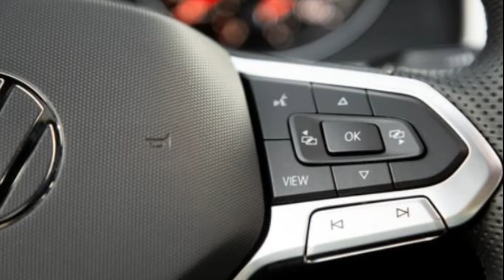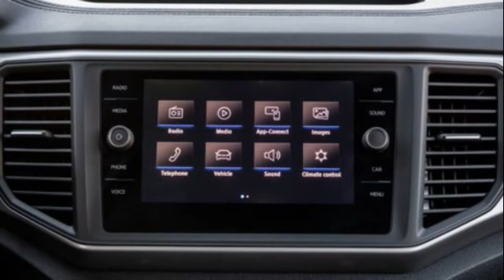2022 Volkswagen Atlas Cross Sport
2022 Volkswagen Atlas Cross Sport

Chopping the roof of the squareback Atlas and removing that model's third row of seats is the formula Volkswagen followed when creating the 2022 Atlas Cross Sport. Usually when a manufacturer turns its SUV into a coupe, it compromises cargo area, but the Atlas Cross Sport avoids this result and in fact offers more space inside than several key rivals. A turbocharged four-cylinder is standard, but a V-6 is optional, as is all-wheel drive. A host of technology features is offered and the cabin is comfortable for long-haul drives, but we wish the big VW channeled its smaller stablemates such as the Golf GTI hatchback and the Tiguan SUV and offered more excitement from behind the wheel. For more on-road refinement, rivals such as the Honda Passport and the Jeep Grand Cherokee are simply better choices...